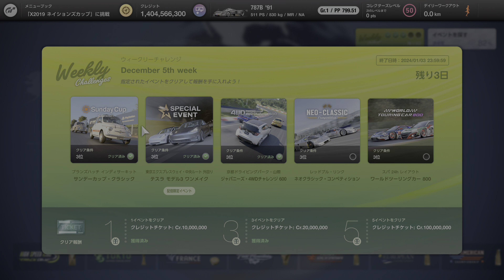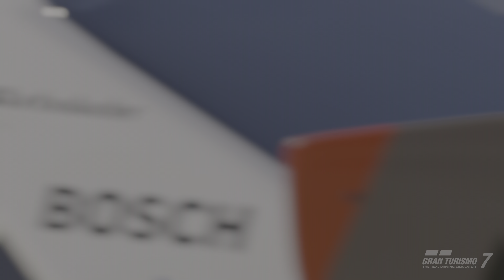GRAN TURISMO 7 2023 12 31 NEO CLASSIC Competition RED BULL RING 787B '91 1ST 1周目に追突されてスピンしたが勝利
0:00  PREPARATION
0:27 RACE
15:57 REPLAY
31:03 ENDING

1周目の第1コーナーを曲がった時にスムーズに曲がれず速度が落ちてしまい、直後に相手に追突されてスピンしてしまった。その後は徐々に順位を上げて勝利した。